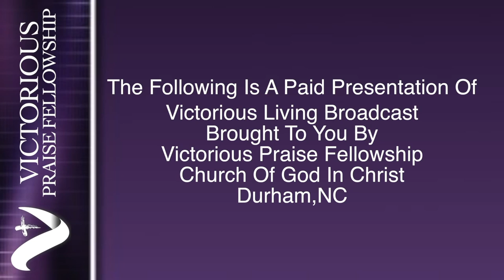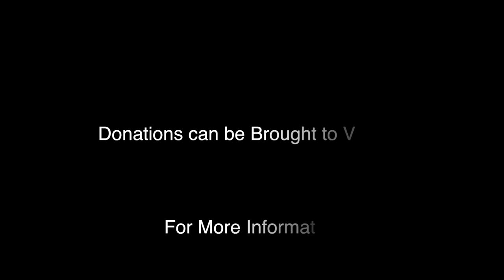Regeneration-Reborn(Who's your Daddy) 071716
Pastor Wil Nichols Preaching from the Regeneration Series